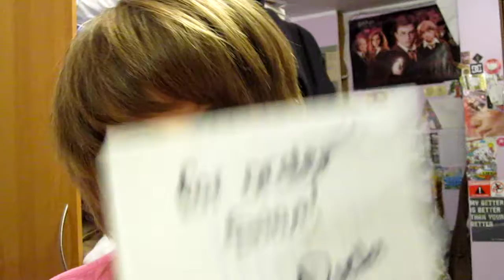Justins Shout Out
for Justin

nexopia: StopDead